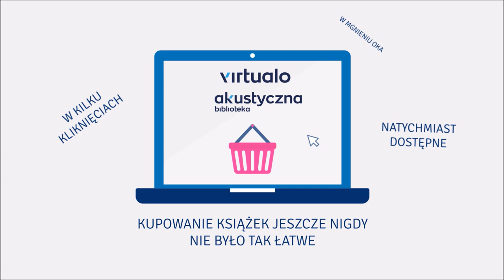Rebecca Fleet "Zamiana" audiobook. Czyta Magdalena Schejbal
Rebecca Fleet "Zamiana" audiobook. Lektor Magdalena Schejbal
Uważaj, kogo wpuszczasz do domu...
To miał być dla nich wyjątkowy czas: z dala od codziennej rutyny, dziecka i zmartwień. Nowy początek dla ich pogrążonego w kryzysie związku – jego chorobliwych reakcji i jej niewierności. Caroline i Francis zamienili się mieszkaniami: na tydzień oddali swoje mieszkanie w mieście i przenieśli się do eleganckiego domu na eleganckim przedmieściu Londynu. Mieli zapomnieć o problemach, odnaleźć dawny żar, który ich połączył.

Jednak sam dom w pierwszym kontakcie przyprawił ich o dreszcze – surowy, pusty, wręcz złowrogi. W dodatku Caroline szybko zaczyna odczuwać poważny niepokój: kwiaty w łazience, muzyka w salonie – dla kogoś, kto jej nie zna, mogłyby wydawać się przypadkowe, jednak ona wie, że zostały wybrane specjalnie dla niej. Przez kogoś, kto doskonale ją zna.

Kiedy znaczących nawiązań do jej dawnego życia pojawia się coraz więcej, a poznana na spacerze sąsiadka wykazuje niezdrowe zainteresowanie parą, Caroline obawia się, że osoba, o której przez ostatnie lata starała się zapomnieć, desperacko pragnie powrócić do jej życia. A jej powrót oznacza ogromnie niebezpieczeństwo dla Caroline i jej rodziny...